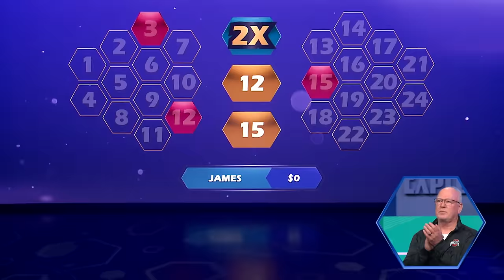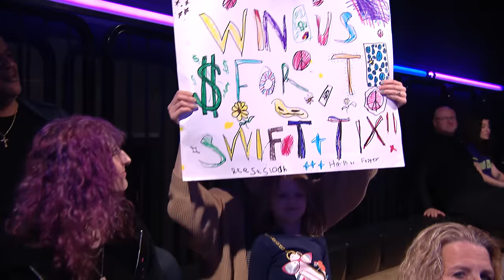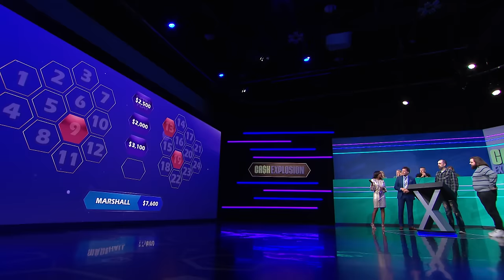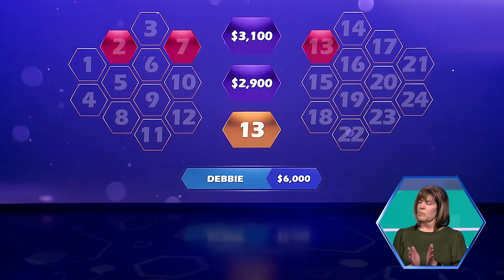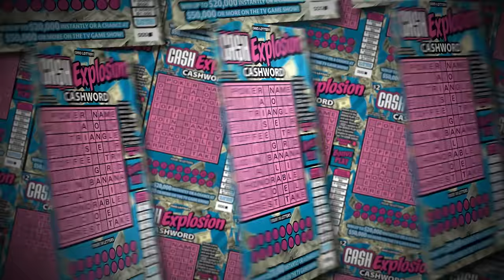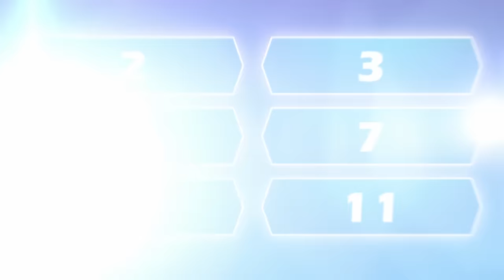Cash Explosion - March 16, 2024